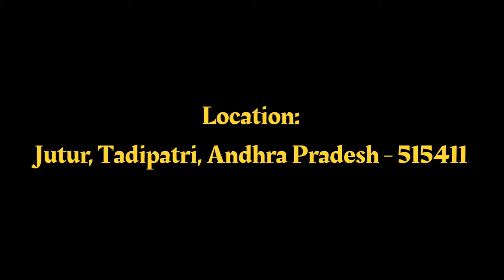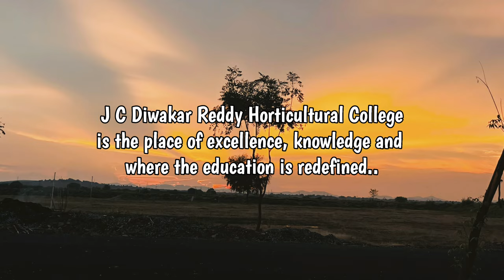JCDR Horticultural College, Tadipatri- Campus View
Have a inside tour of JCDR Horticultural College-Tadipatri
The Campus where "The Education is Redifined".